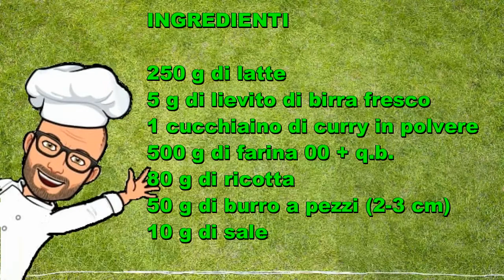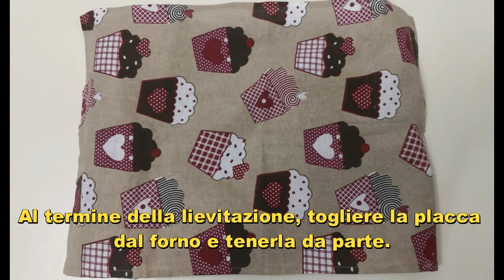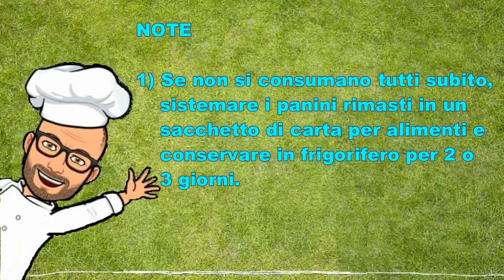Panini al curry e ricotta ricetta Bimby Tm6 Tm5 Tm31 Tm21 Thermomix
I panini al curry e ricotta sono dei panini morbidi, speziati e profumati. Ottimi da gustare sia con affettati che con formaggi spalmabili, ma buoni anche senza. Il curry conferisce un colore particolare a questi panini.
La ricetta che vi propongo è una ricetta originale per Bimby Tm6 Tm5 Tm31 Tm21 Thermomix.